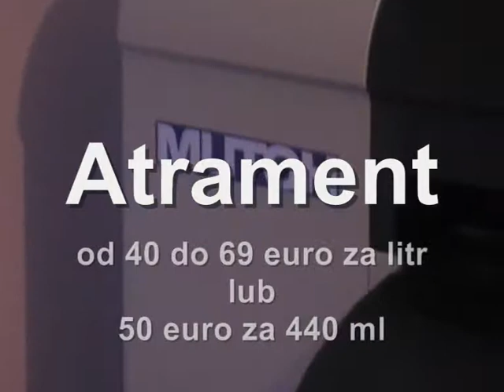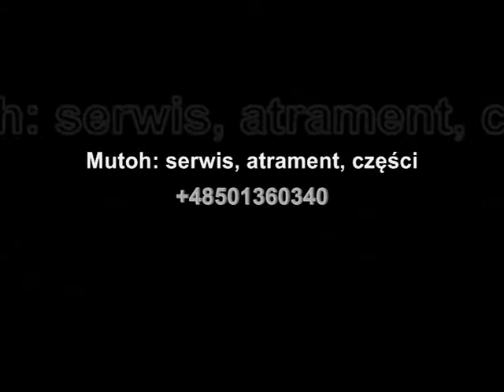Mutoh Valuejet 1204 Mutoh second hand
Valuejet 1204 - MUTOH ploter solventowy - 1 rok gwarancji, druk falą, nowa głowica. RATY LEASING